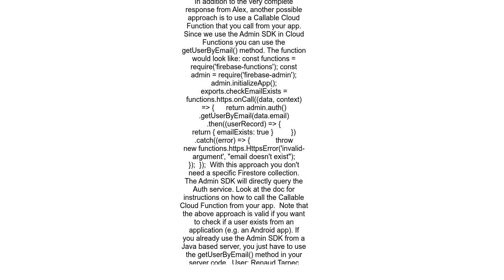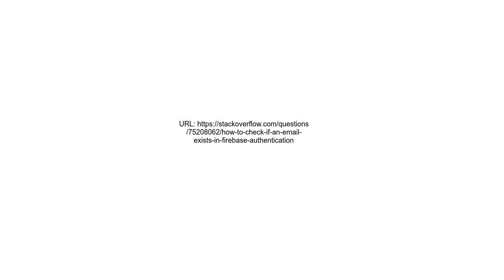How to check if an email exists in Firebase Authentication